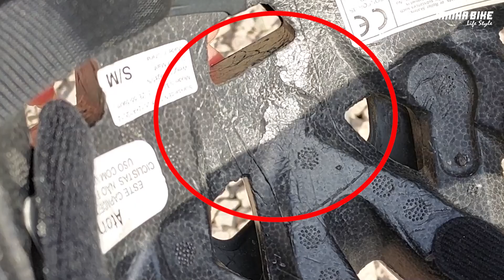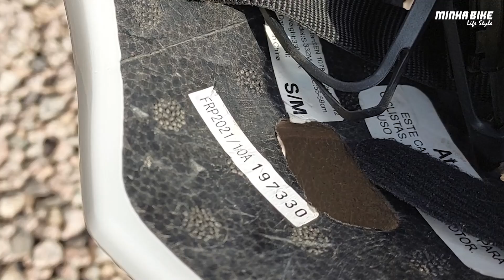PERIGO OCULTO! Nunca use o mesmo Capacete após uma queda - Minha Bike Life Syle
Descubra os riscos ocultos! Após uma queda de bike, entenda por que reutilizar um capacete de ciclismo danificado (amassado, trincado ou quebrado) pode ser perigoso. Garanta sua segurança nas pedaladas! 🔥🚴‍♂️